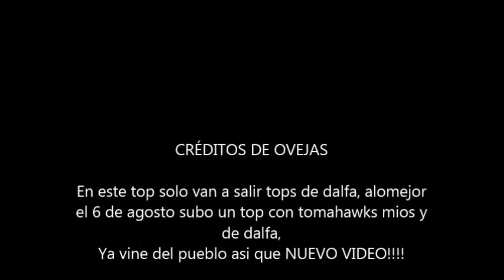Top 3 Tomahawks de xXxDaLfAxXx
LEER LOS CREDITOS DEL VIDEO Y LO ENTENDEREIS TODO PLS